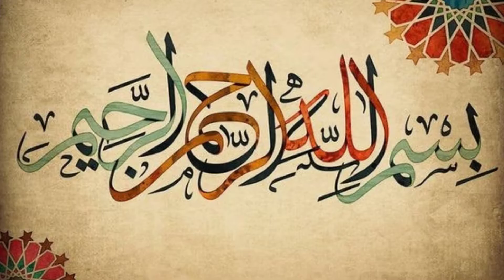Quick & Easy Lemon Pepper Chicken - Tender & Juicy Chicken with Minimum Ingredients - Eat happy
Lemon pepper chicken is juicy nd loaded with flavours.

It is high in protein nd low in fat nd calories nd ready to serve in less than 30mins.

Make it in oven,stove or on the grill.

With minimum ingredients you can make this recipe very quickly.

You don't have to marinate it long.

You can also make this recipe with boneless chicken nd chicken fillet.

Serve hot nd enjoy :-)